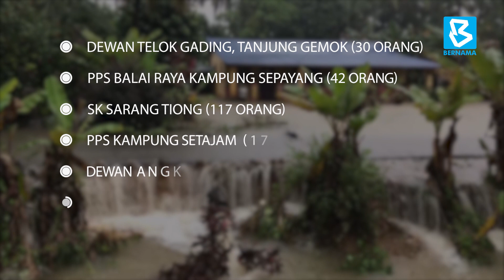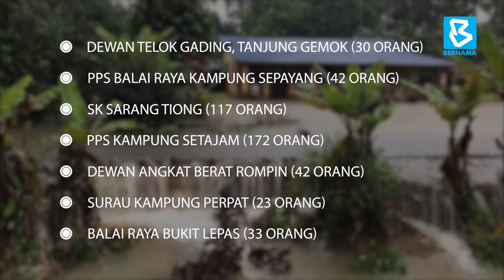Mangsa banjir meningkat di Rompin, Pahang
KUANTAN, 15 Dis -- Mangsa banjir di Rompin dekat sini, semakin meningkat pagi ini dengan catatan 681 mangsa daripada 176 keluarga berbanding 345 orang melibatkan 92 keluarga, malam tadi.

Portal Info Bencana Jabatan Kebajikan Masyarakat (JKM) melaporkan setakat 7.00 pagi, tiga lagi pusat pemindahan sementara (PPS) dibuka malam tadi, menjadikan jumlah keseluruhan PPS di sekitar daerah ini kepada sembilan buah.